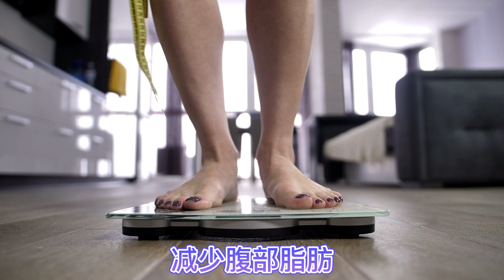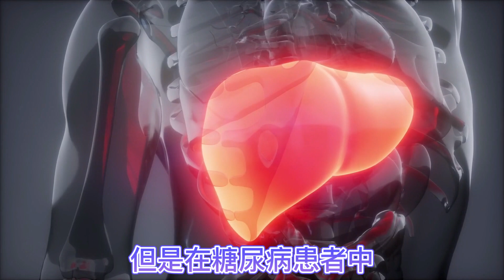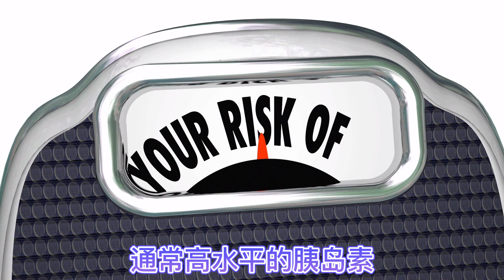间歇性断食 热门问题 | 糖尿病 断食 | 断食 维生素 饮料 便秘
间歇性断食 热门问题 | 糖尿病 断食 |   断食 维生素 饮料 便秘  减肥 糖尿病人能不能进行断食，断食的时候能不能服用维生素，哪些维生素会打破断食，如果断食的时候出现便秘怎么办，还能坚持下去吗？哪些饮料会打破断食？断食的时候能不能锻炼身体，老人和孕妇能不能进行断食？在视频中吴博士作了解答。

内容标题：
0:56 断食的4个好处
2:17 断食期间可以吃哪些食物
3:33 断食发生便秘怎么办
4:45 断食能不能喝无糖酸奶
5:29 断食还能不能服用剂维生素
6:52 断食多长时间能减掉脂肪
7:42 糖尿病人能不能断食
9:38 老年人或者怀孕哺乳的妇女适不适合断食
10:09 怎样打破断食重新恢复饮食
10:31 断食的时候可不可以运动

免责声明：吴博士本草频道中包含的信息和有关资料仅用于教育目的，不构成任何具有法律效力，医学或其他专业的建议。这些陈述尚未经过FDA评估，并非用于诊断、治疗或治愈任何疾病。如果您打算根据本视频介绍的信息开始新的膳食或治疗，请始终联系您的医生或其他合格医疗服务提供商并获得建议。如果您对医疗状况有任何疑问，请立即联系您的医疗保健提供者。